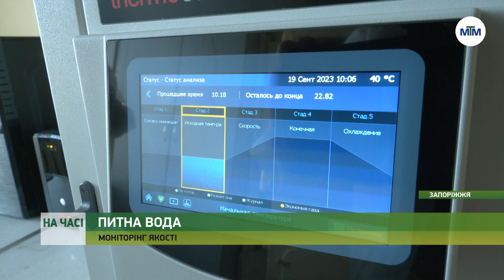На часі - Питна вода у Запоріжжі: моніторинг якості. - 19.09.2023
Чи безпечна питна вода з-під крана у Запоріжжі?

З початку року із водопроводу взяли кілька тисяч проб на мікробіологічні, санітарно-хімічні та паразитологічні показники. Результати виявили кілька випадків відхилення від норм якості питної води за санітарно-хімічними властивостями.

Докладніше - у матеріалі.